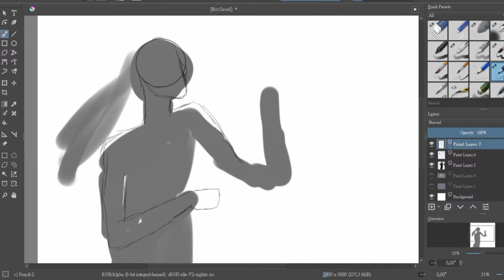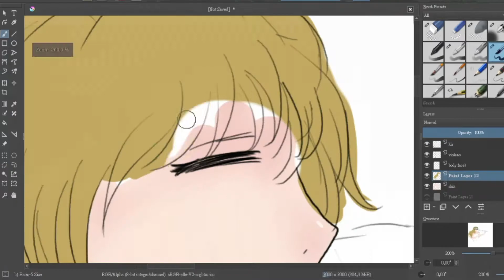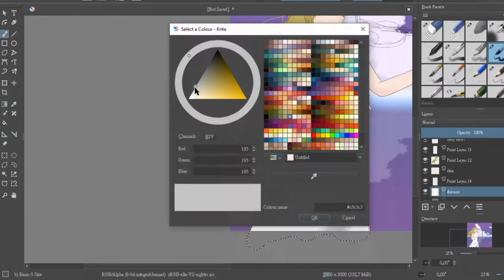[ SPEED PAINTING] your lie in April 【Peitzu Huang 】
App - krita
Device - Wacom intuos small